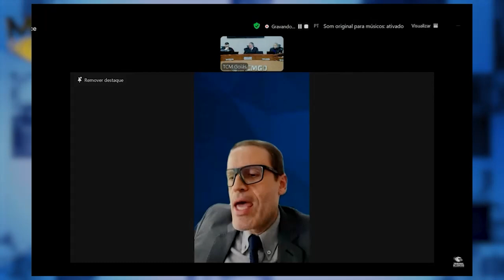TCM Noticias 125